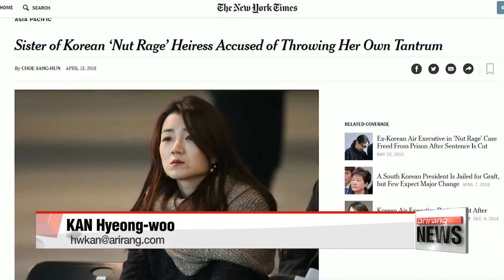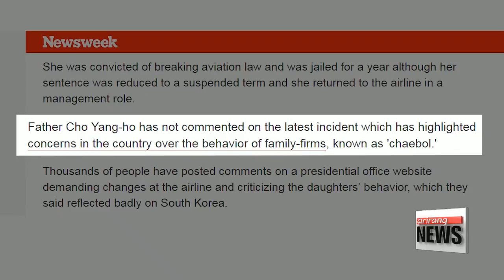Korean Air's Cho Hyun-min relieved of duty following her "gapjil" controversy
갑질 논란 대한항공 조현민 전무 대기발령
  Four years ago, Korean Air's heiress made headlines by ordering a taxiing plane to head back to the gate because she was unhappy with how her nuts were served.
Now, another daughter of the company is in hot water... for her own display of deeply embedded sense of entitlement.
Kan Hyeong-woo  ... has it all covered.
  Korean Air is once again under fire.
Last week, Senior Vice President Cho Hyun-min, daughter of the company's chairman, made headlines for allegedly throwing a bottle of water at an advertising firm manager in a meeting last month. Cho denies throwing the bottle at the man, but admits that she did push him.
 Korean Air officials said Monday that Cho has been removed from her duties until police finish investigating.
  And audio recordings newly released by local internet news media... reveal Cho yelling at another person, presumed to be a subordinate.
  Although she has apologized for what she called her "foolish behavior," local police launched a preliminary investigation… after the incident was first reported.
The police are said to be looking into whether the heiress abused her power or broke any laws.
  Cho's powerful family has been embroiled in scandal before.
Cho Hyun-min is the younger sister of Cho Hyun-ah, infamous for the so-called "nut rage" incident four years ago...  in which she ordered a taxiing aircraft back to the gate in New York... because she was unhappy with the way a flight attendant had served her macadamia nuts.
Cho Hyun-ah was found guilty of violating aviation law and sentenced to a year in jail but she was released after an appeal.
  A petition launched last Friday on the website of the presidential office... has so far been signed by more than 55-thousand Koreans... demanding that the airline remove the word "Korean" from its name and stop using a Korean national symbol as its logo,... saying the owners' behavior "degrades" the country and the company.
  In their reports, foreign news outlets have explained the concept of "gapjil",... the unfortunate cultural practice of some executives in Korea who abuse subordinates and contractors.